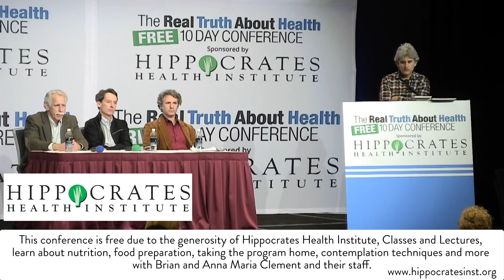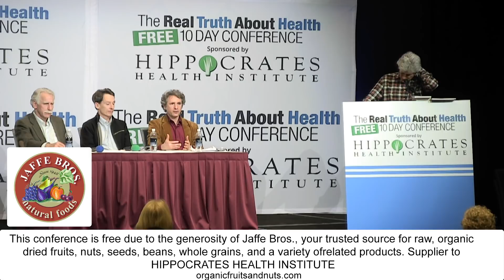Does Raising Livestock LIke Cows, Pigs And Chickens Causes More Climate Change Than